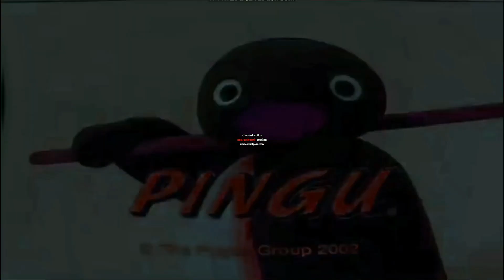Pingu Outro in L Major 5